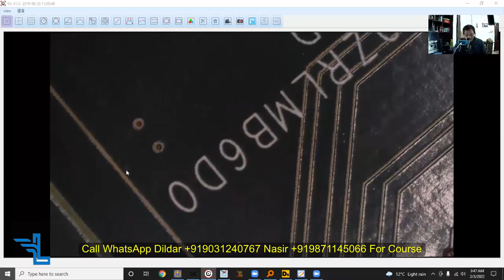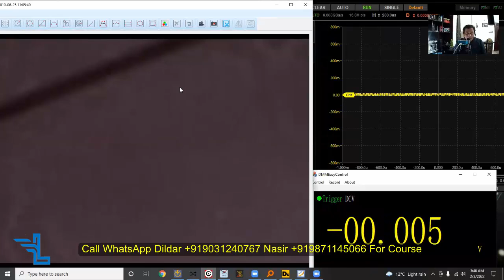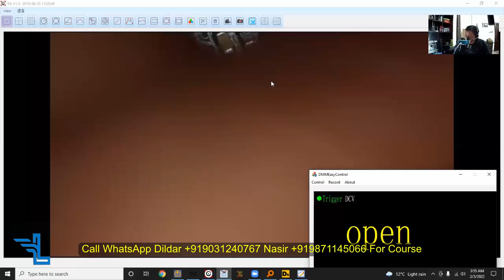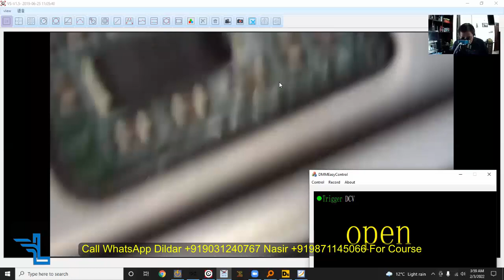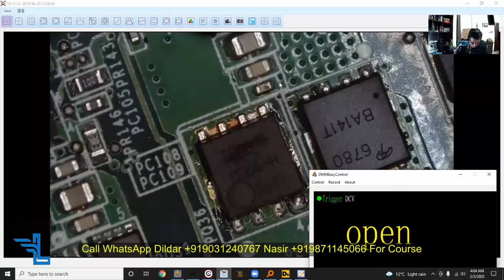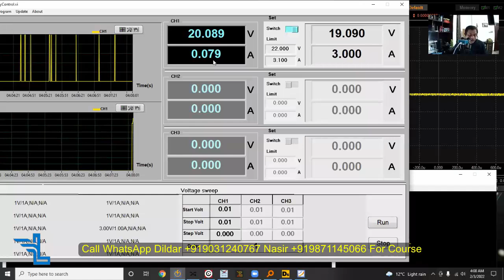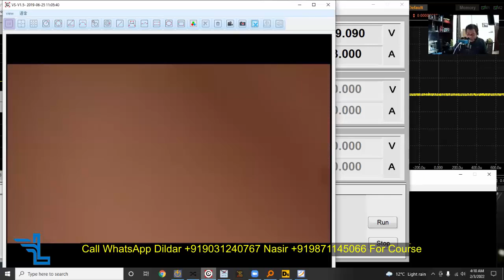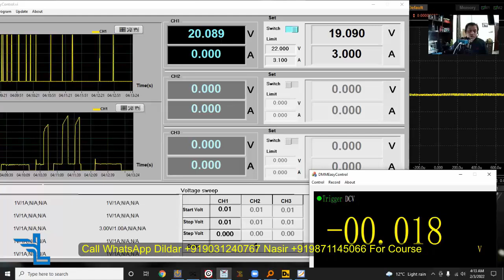ACER ZRL SHORTING EXPERIENCE Repairing in Hindi | Laptop chiplevel repairing course | Laptex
ACER ZRL laptop motherboard repairing with shorting troubleshooting experience for all new laptop repairing technicians. This video will help in finding a short circuit in any section with easy experience. Understand the logic and trick for laptop repairing with repairing videos both free as well as paid.

Get complete 250 videos of 300 hours of content of all the sections of the laptop motherboard step by step.